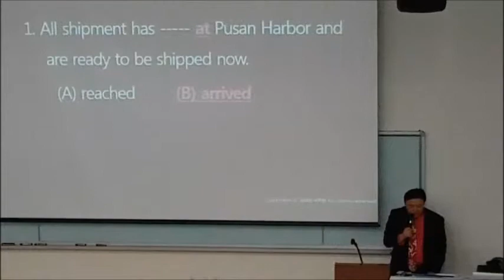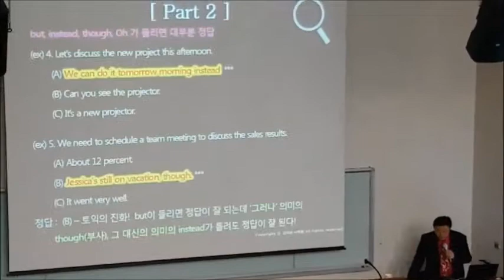[사이버외대 영어학부] 7차 콜로퀴엄 & 김대균 토익특강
안녕하세요, 사이버외대 / 사이버한국외대 / 사이버한국외국어대학교 영어학부입니다.

지난 주 토요일, 12월 16일 서울 사이버외대 사이버관에서 김대균 토익특강과 2018-1학기 입시설명회가 열렸습니다.

정말 많은 분들이 토익에 관심에 가져주시고 와 주셨습니다. 그 현장을 영상으로 만들어 봤습니다!